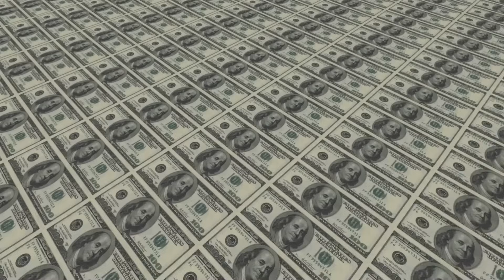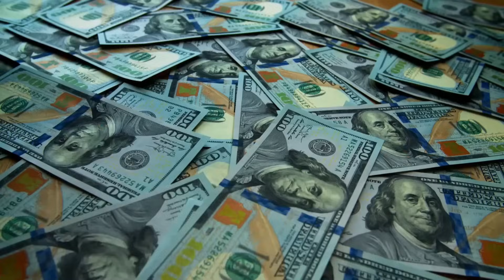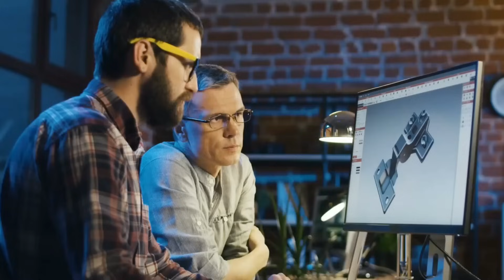మన జనరేషన్ ఎదుర్కున్నా అతి పెద్ద సునామీ | Telugu Facts | Explained In Telugu | V R Raja